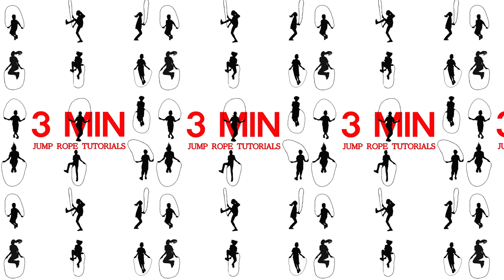2. 초급 - 스윙 스킬